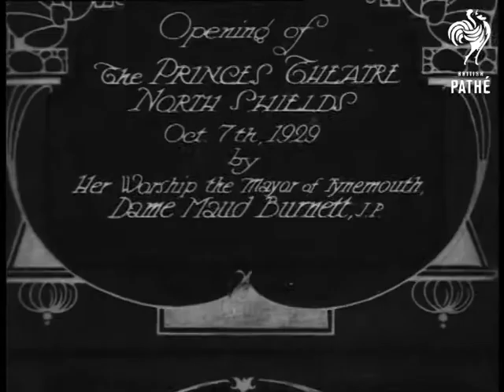Opening Of Princes Theatre (1929)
Titles read: 'Opening of the Princes Theatre - North Shields - Oct 7th 1929 by Her Worship the Mayor of Tynemouth, Dame Maud Burnett JP.'

Tyne and Wear.

M/S of top of Princes Theatre, tilt down to show entrance to Pit and Circle. Car drives through crowd; Dame Maud Burnett; the Mayor of Tynemouth; arrives to officially open theatre.

Many various shots of crowds assembled in street outside the building; and lined up along walk to get a free look inside. All types people: middle- and working-class.

Dark shot of Mayor posing.
 FILM ID:2416.13